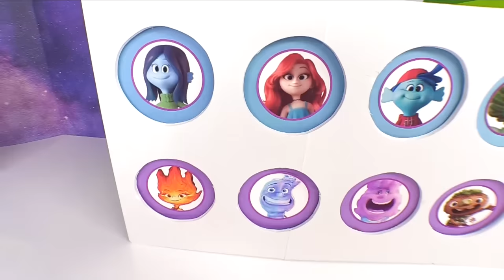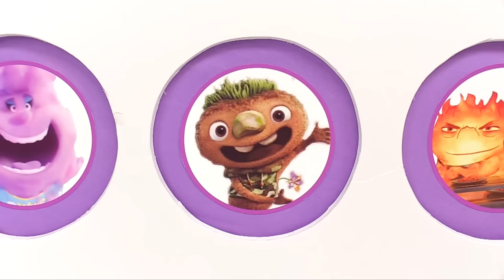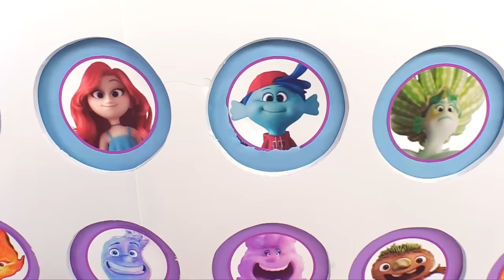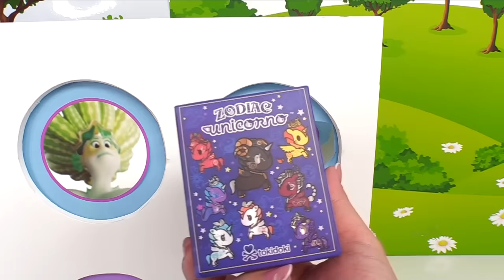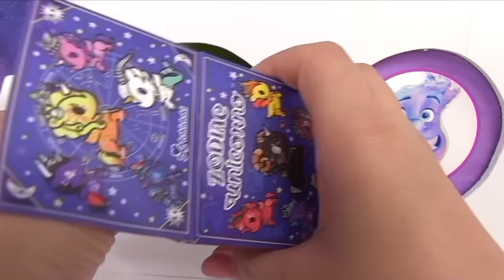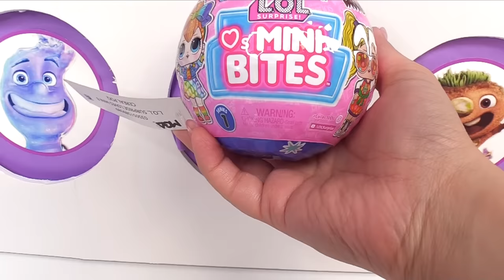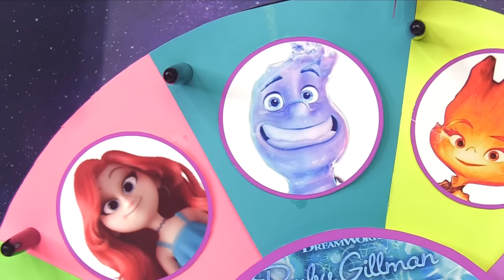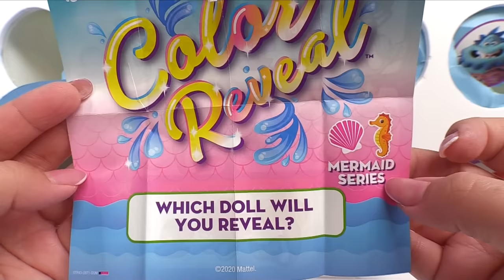Disney's Elemental VS Ruby Gillman Teenage Kraken SPINNING WHEEL GAME!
Disney's Elemental VS Ruby Gillman Teenage Kraken Spinning Wheel Game! Which movie is your favorite? Vote for your favorite team and see which one is the winner! On the way we play the spinning wheel game and get lots of toy surprises from the punch box of surprises.

❤️⬇❤️⬇❤️For more fun videos click here❤️⬇❤️⬇❤️

🍄Super Mario Bros Mario Goes to Dentist & Learns to Brush His Teeth | Brushing Teeth For Kids